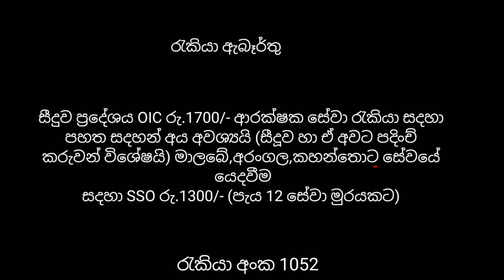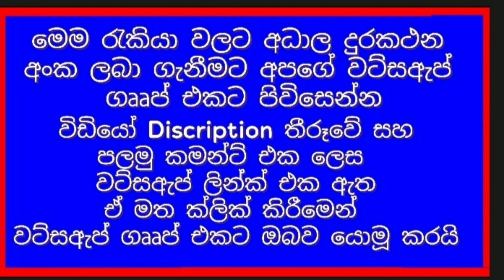ආරක්ෂක රැකියා ඇබෑර්තු /සිකුරුටි රැකියා/security job vacancies sri lanka/rakiya abarthu sinhala 2023